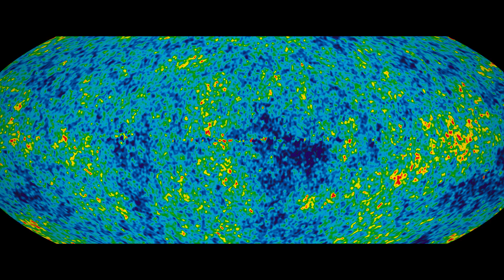Evrenin Sonuna Destansı Bir Yolculuk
Evrenimiz çözülmeyi bekleyen büyük sırlarla dolu. Büyük patlamadan, evrenin sonuna kadar destansı bir yolculuğa çıkmaya ne dersiniz?

Katkıda bulunan: Pedram Türkoğlu

Credit
NASA/JPL-Caltech/R. Hurt / Public domain